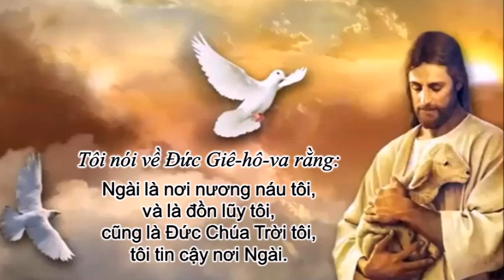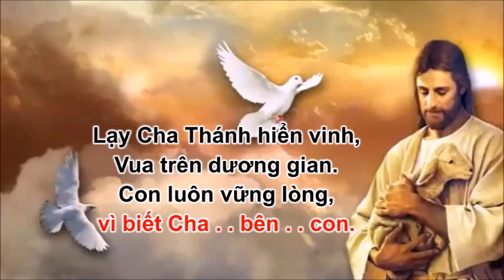Vững An - Still [Vietnamese Version]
Lòng chúng ta sẽ bình yên khi nằm trong vòng tay che chở của Thiên Chúa. Dẫu phong ba, sóng gió cuồn cuộn, chúng ta sẽ chẳng sợ hãi chi, vì Ngài đã giấu kín chúng ta trong bóng cánh toàn năng của Ngài. A-men.

Lời bài hát/Lyrics
1.
Xin giấu con nơi cánh tay Cha.
Che phủ con nhờ bóng thiêng Cha quyền năng !

Điệp Khúc:
Dù giông tố khiếp kinh, sóng gió vây quanh.
Nguyện xin Chúa dắt đưa vượt qua bão tố.
Lạy Cha Thánh hiển vinh, Vua trên dương gian.
Con luôn vững lòng, vì biết Cha bên con.

2.
Con ước nguyện, nương náu Giê-xu.
Quyền năng Ngài làm vững tin con cậy trông. [ĐK]